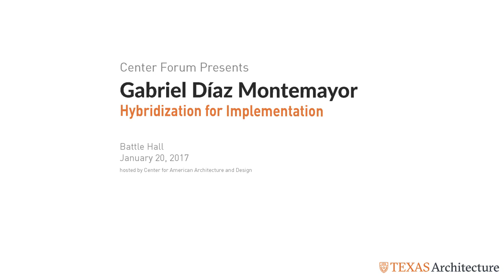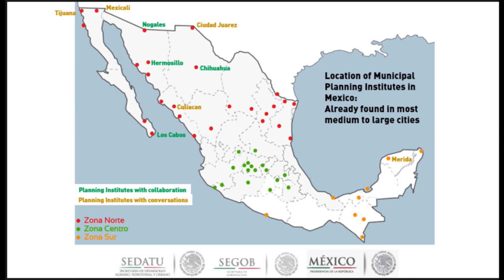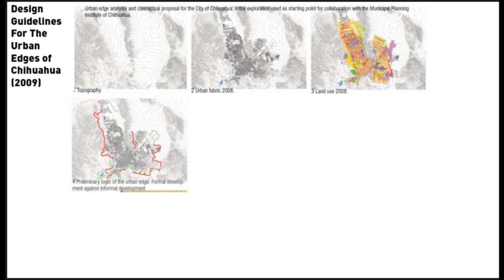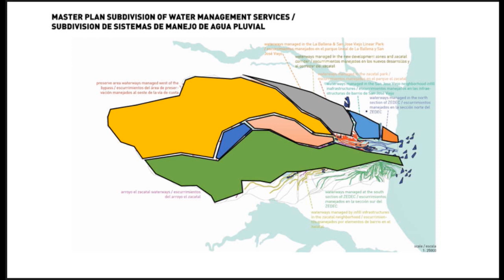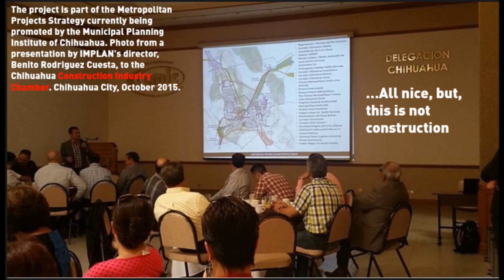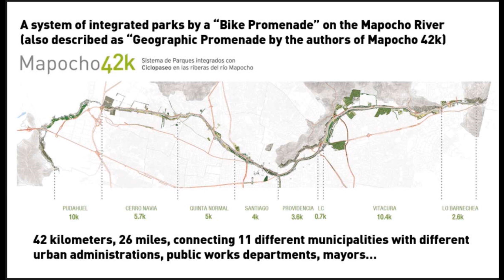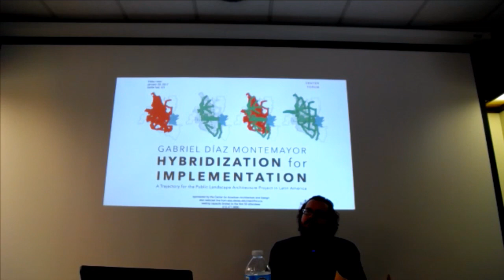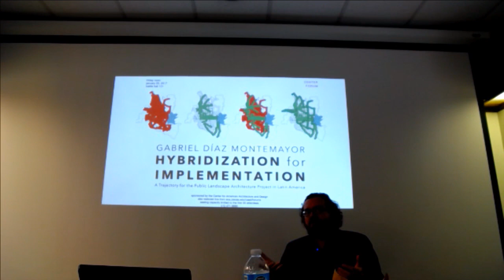Center Forum: Gabriel Diaz-Montemayor "Hybridization for Implementation" January 20, 2017